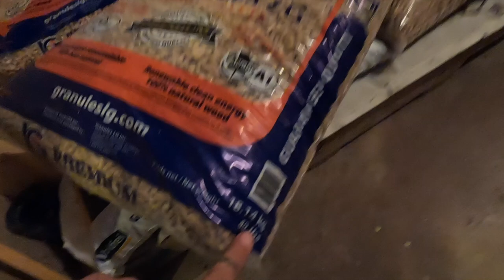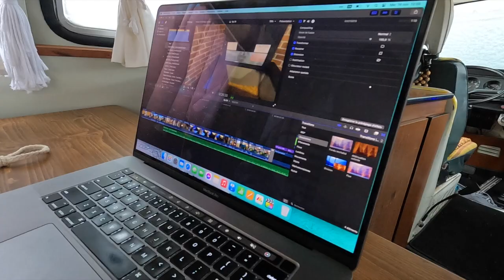VANLIFE: On est rendu là - Mary & Dave (Ep.79)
On est rendu là, dernière vidéo, avant notre nouveau départ vers l'aventure.
Encore une fois nous nous déplacerons vers le sud, mais cette fois-ci sur 4 roues. L'hiver est prête à s'installer, donc nous sommes plus que prêt a partir 🥶 David a travaillé très fort pour que le petit vieux soit prêt, et nous espérons qu'il se sent en forme pour la suite 😝

À suivre...
One Love 💛

🎵Musiques / Musics :
Track : Easy Sunday - Bad Snacks

•Caméra : Gopro Hero black 8 - Gopro 10 - Iphone 12